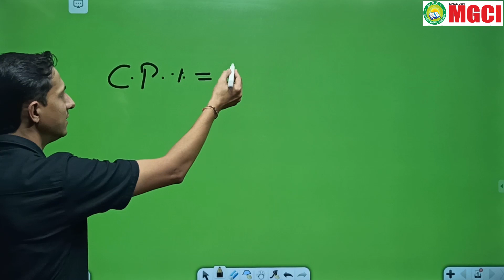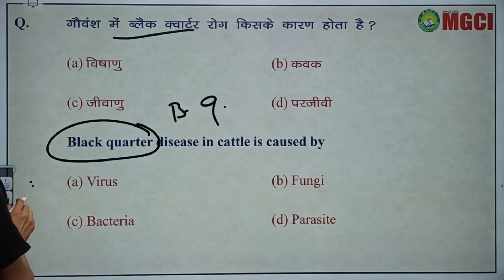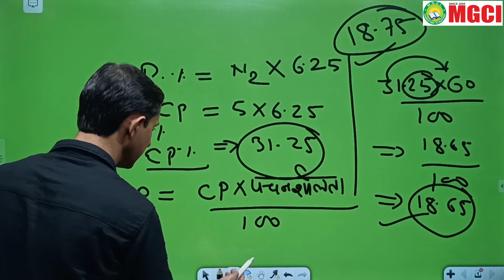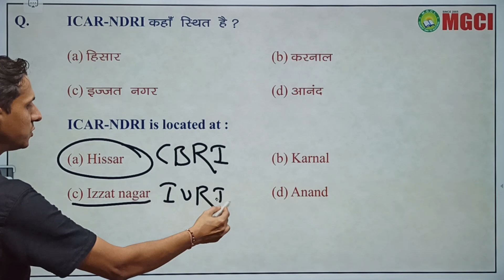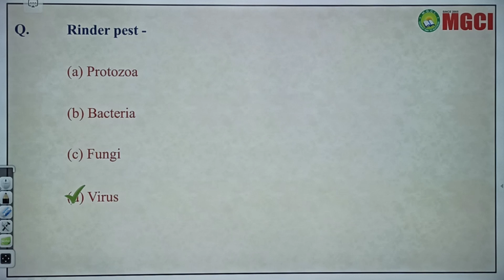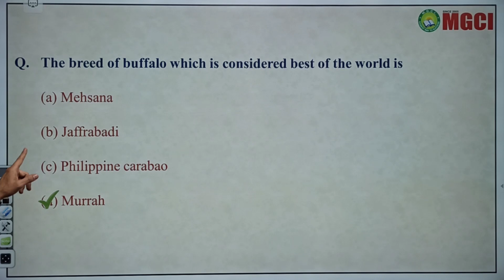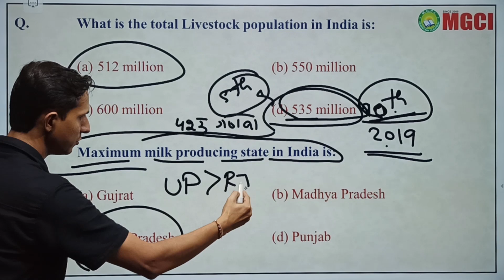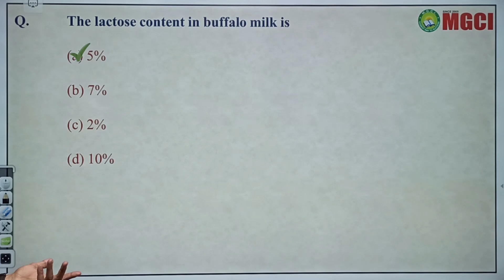ICAR Previous Year Paper Solution ICAR | BHU | JET | PAT | Bhupendra Yadav Sir